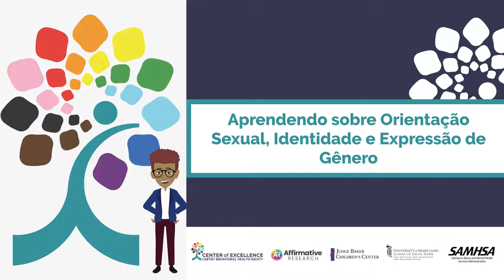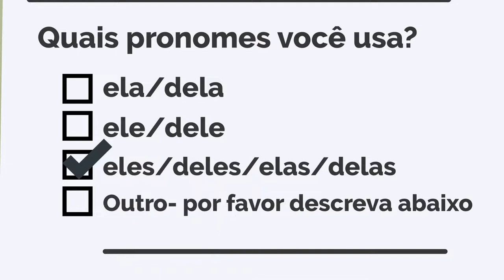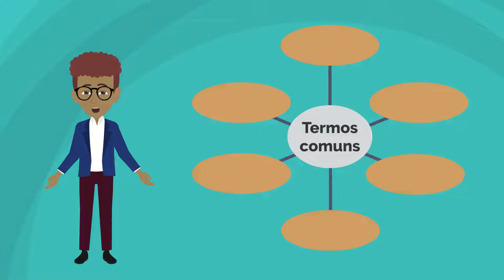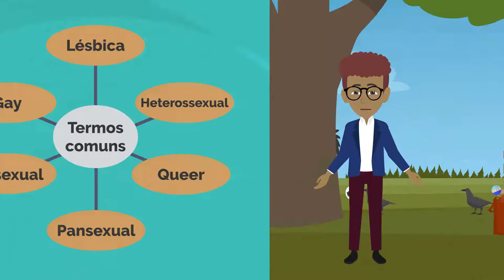Aprendendo sobre Orientação Sexual, Identidade e Expressão de Gênero (SOGIE, sigla em inglês)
Este vídeo criado pelo Centro de Excelência sobre Equidade em Saúde Mental e Abuso de Substâncias LGBTQ+ (CoE LGBTQ+ BHE, sigla em inglês) analisa a terminologia básica que é importante saber ao trabalhar com pessoas que têm orientações sexuais ou identidades de gênero diversas. Essa terminologia inclui sexo atribuído ao nascimento, identidade de gênero, expressão de gênero e orientação sexual.